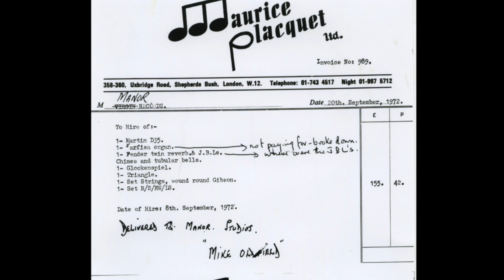Mike Oldfield: Tubular Stems (exploring the 'Tubular Bells' multitrack)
A journey through the first 15 minutes of Mike Oldfield's 'Tubular Bells (part 1)', jumping from track to track.